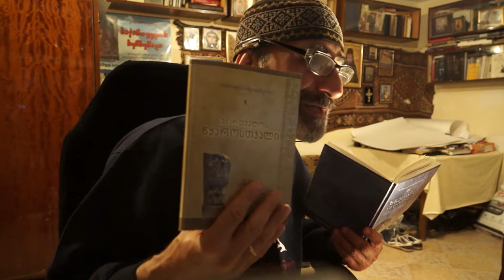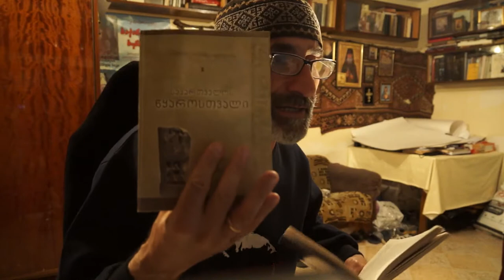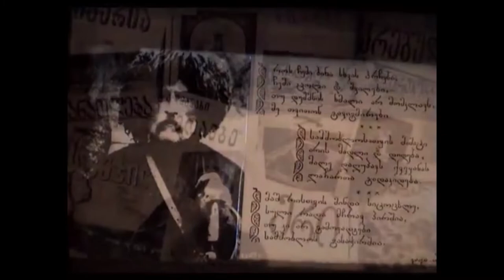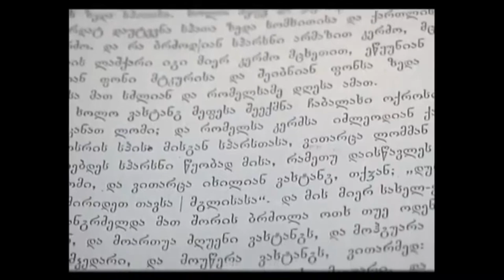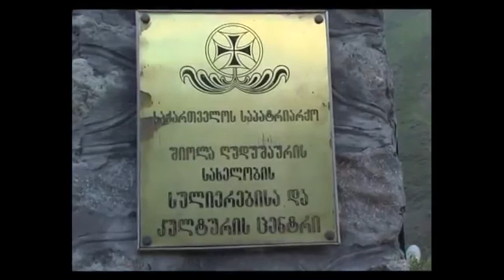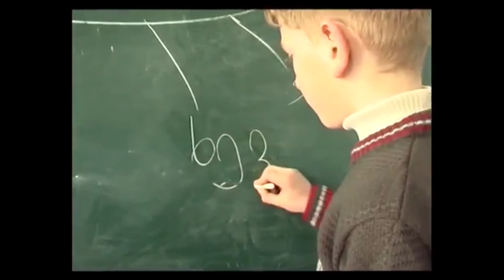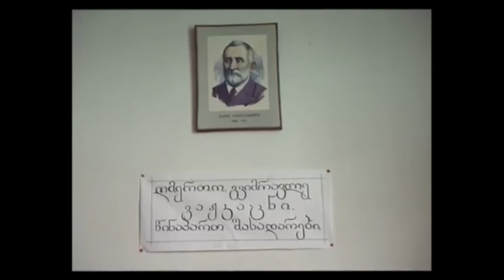26. ლაშარი - თეთრი გიორგი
ზნეობის კიდობანი